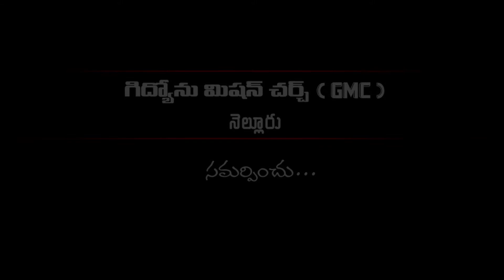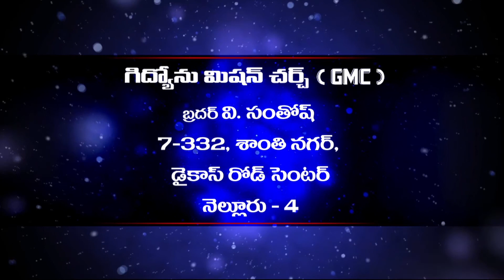Gideon Mission Church, ( అంశం: పర్ణశాలల పండుగ ), Episode No. 186